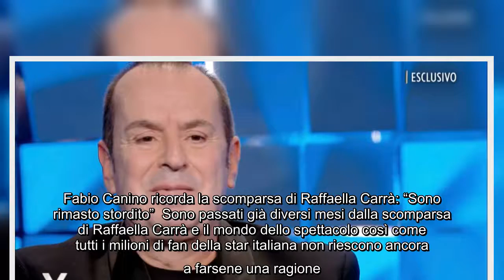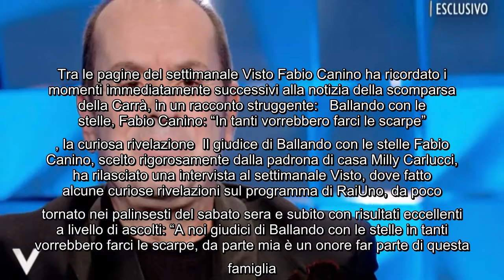Fabio Canino ricorda la scomparsa di Raffaella Carrà: "Sono rimasto stordito" Sono passati già diver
Fabio Canino ricorda la scomparsa di Raffaella Carrà: "Sono rimasto stordito" Sono passati già diversi mesi dalla scomparsa di Raffaella Carrà e il mondo